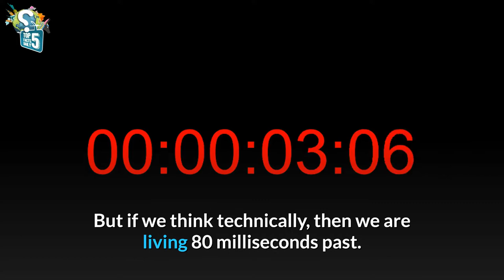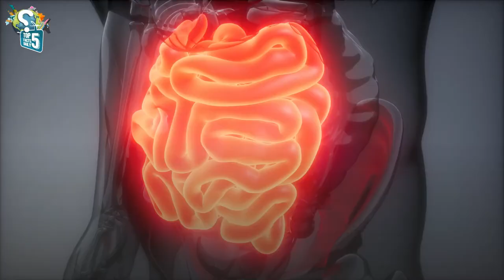What Did People use Before Condom was invented? | Rainbow Mountain | Cockroach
Do you know, why and how condom was invented? Or, Cockroaches are more conscious about cleaning than humans? Do you know, we are living in the past? Or, do you know the use of extra scrap of cloth of a new dress? Have you ever heard or seen Rainbow Mountain? And how amazing it looks?